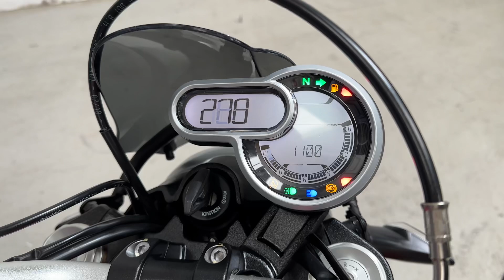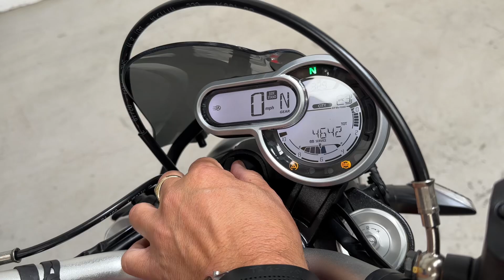DUCATI SCRAMBLER 1100 2019 69 ONLY 4300 MILES FROM NEW RED PX SWAP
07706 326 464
DHSuperbikes are pleased to offer a stunning one off Ducati Scrambler. Immaculate condition, one off Factory order in Red. 2 Keys, Book-Pack and Service History. 11 months MOT, Standard machine with exception of a Fly Screen . Rider aids, Traction Control in mint condition throughout.
HPI Clear with report available
£6499
Stunning in the flesh. Pics dont do the Bike justice and they have breathtaking performance.
All over PPF protection has ben applied with an all over Ceramic coating by Ultimaxx Ceramic Coating on the Body Work, Controls, Wheels and Engine so washing this Bike will be effortless.
Fantastic Value
£6499
Additional Pictures and Video available VIA Whatsapp
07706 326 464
15 Month Warranty and Breakdown Packages available for £199 so please ask